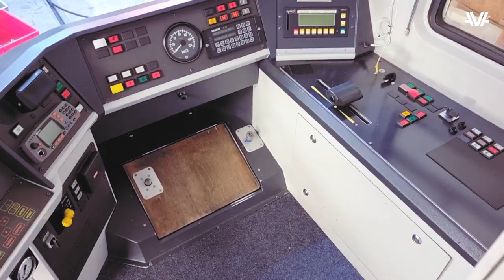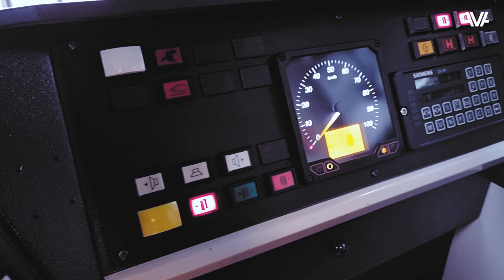Modernisierung der ABe 4/8-Flotte der WSB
Aargau Verkehr investiert in den Komfort der Fahrgäste und modernisiert die Zugflotte des Typs ABe 4/8 der Wynental- und Suhrentalbahn (WSB). Die Revision des ersten Zuges wurde abgeschlossen: Seit Januar 2023 verkehrt der Zug mit erneuerter Innenausstattung, zusätzlichem Komfort für Reisende mit eingeschränkter Mobilität und im eleganten dunkelblauen Farbkleid von Aargau Verkehr.